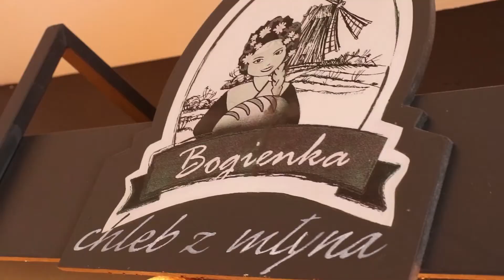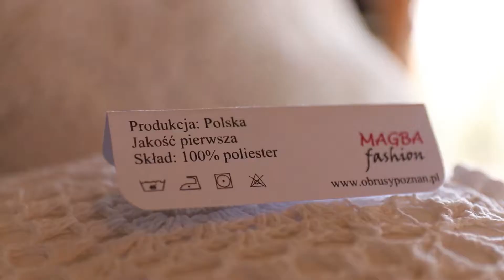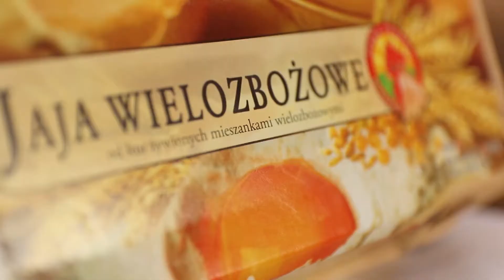Smaki Wielkopolski: Kostrzyn